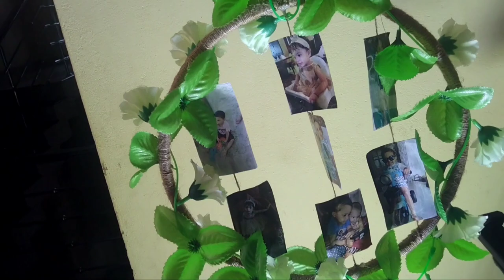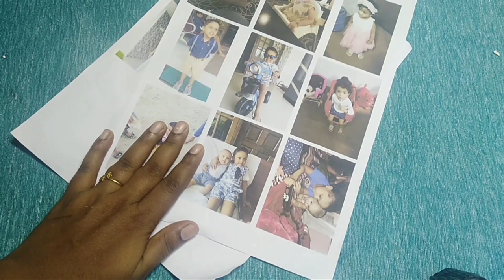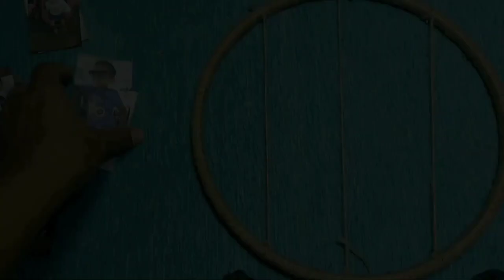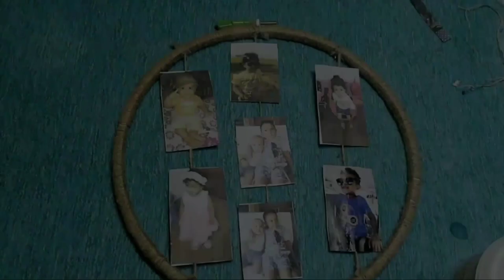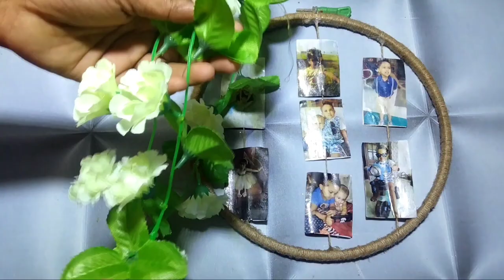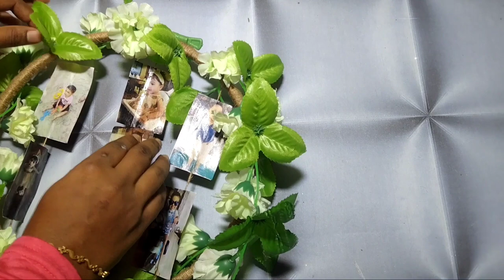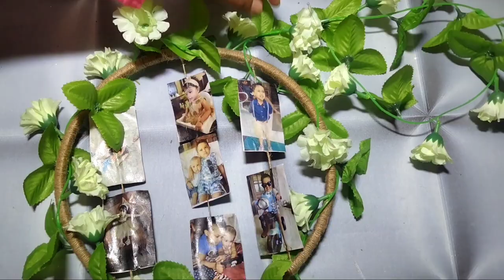photo frame/hanging ideas/photohoop/gift decoration ideas /diy